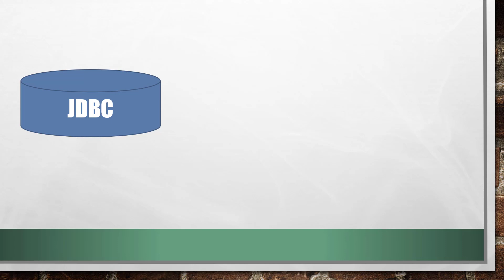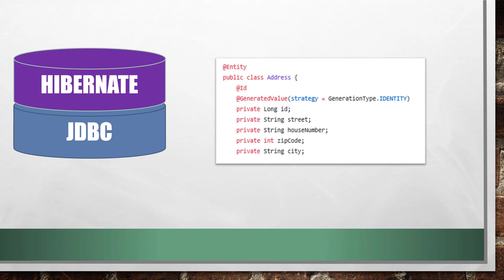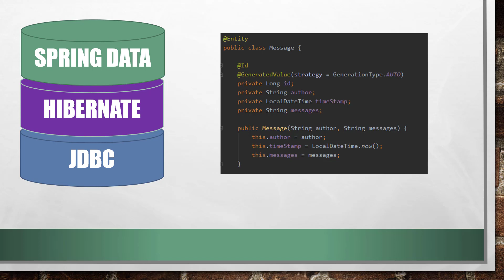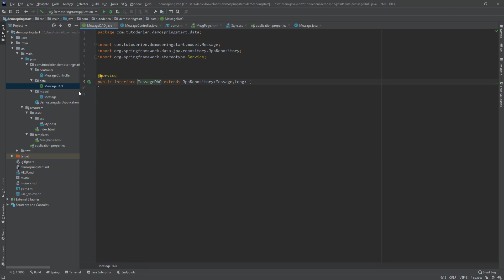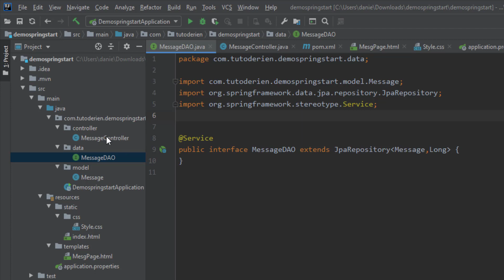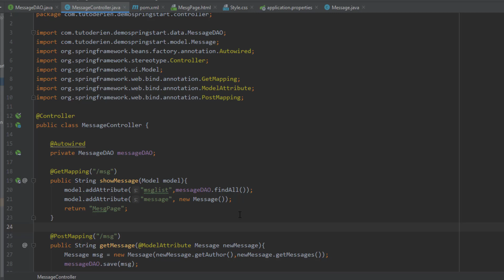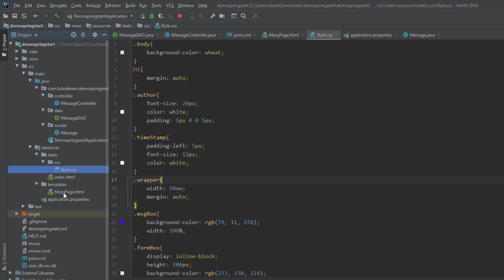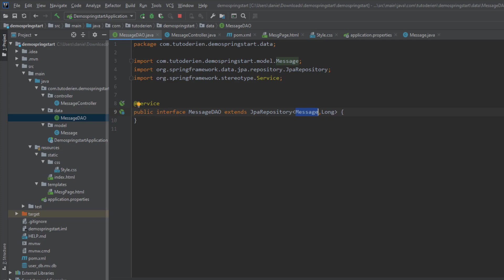Spring Data connexion à la base de données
Dans cette vidéo nous allons voir comment connecter spring avec notre base de données et aussi comment appliquer un style à notre Template.